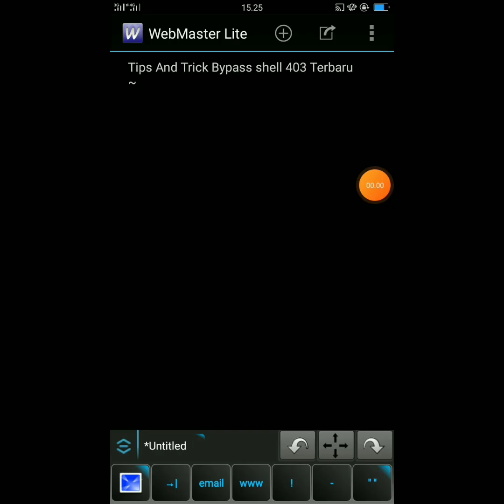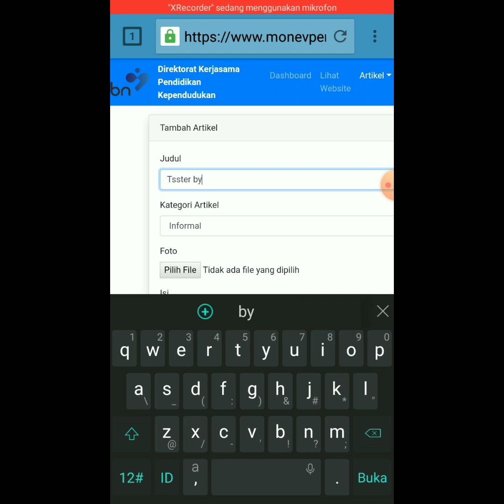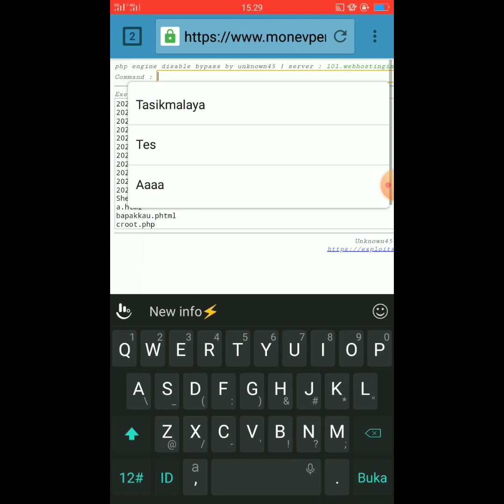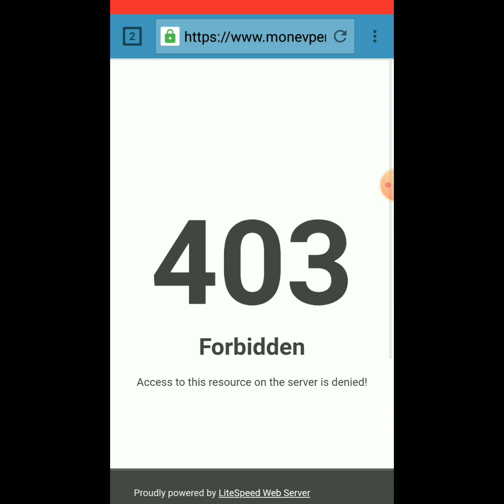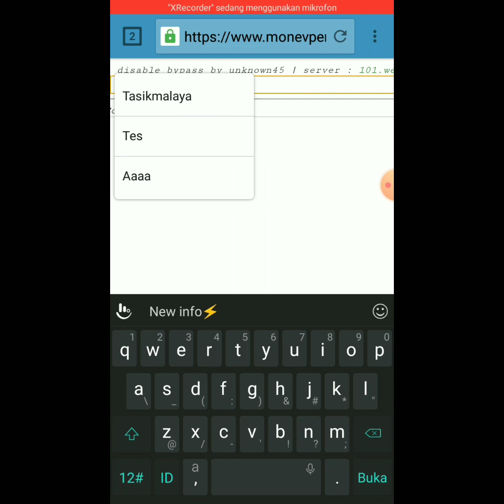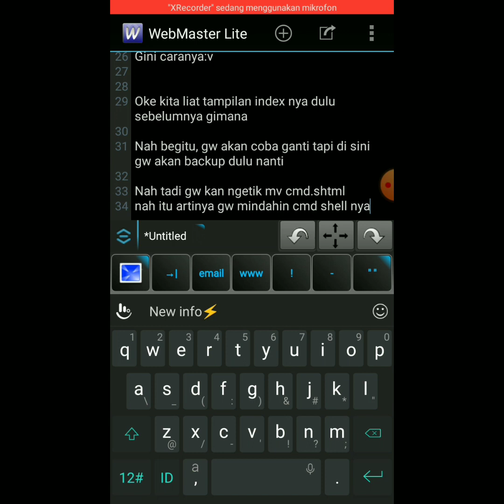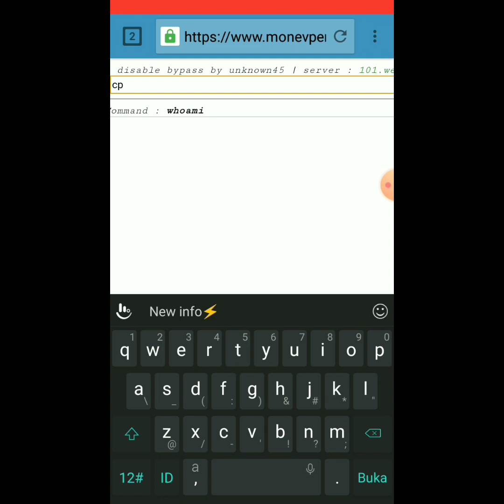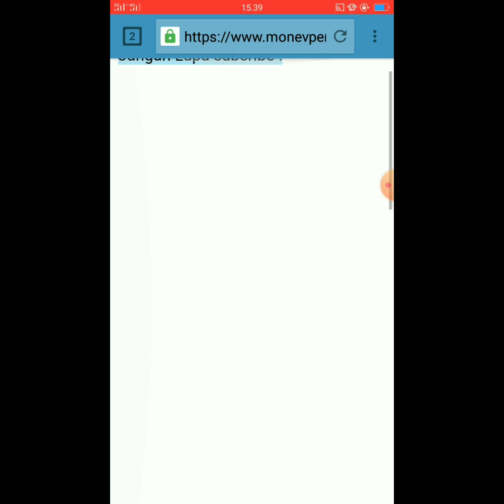Tutorial Bypass shell 403 Terbaru | Gak ada shell yang tembus? Ini Caranya !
How to Bypass Shell 403 New Method
Hallo semuanya selamat datang kembali Di channel zildan security. Maaf jarang upload di karenakan banyak kegiatan yang harus saya lakukan dan kurang semangat upload juga gak seperti dulu yang biasanya 1 hari bisa 3 video. Kali ini gw share tutorial bypass shell 403 terbaru yang gk ada shell yang tembus kecuali cmd shell. oiya info saya hosting sekarang mulai memperkuat keamananya contohnya websitenya mem blacklist tanda ../ di dlam tag code.
Bisa juga kalian cek dulu dirnya dengan command pwd lalu buat file tersebut.
untuk itu saya mengajak kalian untuk mengupdate  skill kalian bersamaku jangan mau kalah sama webdeveloper disana !